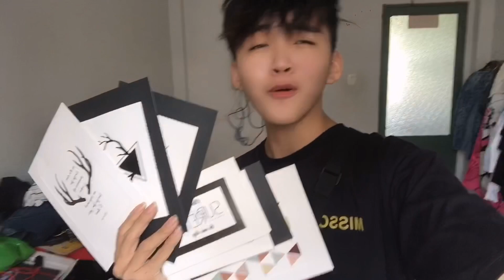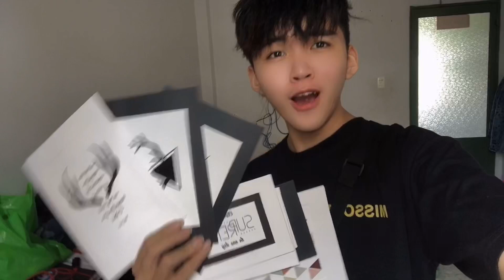Lần Đầu Tiên Trong Đời Trang Trí Phòng Riêng Cho - Nguyễn Văn Giàu ❤️ Tập 1 🤦🏻‍♂️